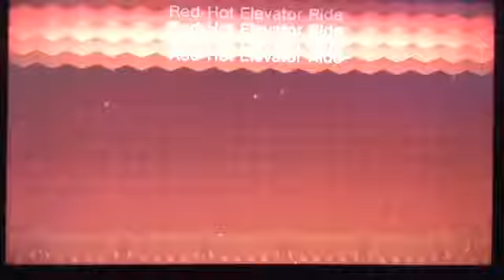SUPER MARIO BROS U MII JAKE 1969 AND RYAN FINAL WORLD CALL PEACH'S CASTLE